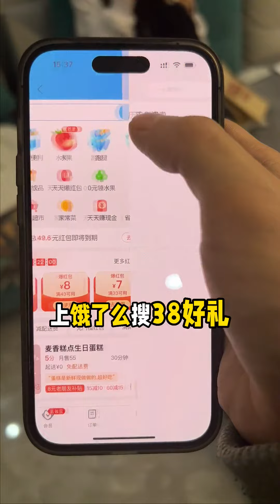以为天嘉去相亲，结果是去蹭饭了，还没有吃饱！【天嘉】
❤️欢迎大家来我的频道
❤️大家好，我是天嘉
❤️天生具备搞笑基因的小女生一枚
❤️希望可以给大家带来快乐

以为天嘉去相亲，结果是去蹭饭了，还没有吃饱！【天嘉】 本频道的内容都符合儿童安全标准，不会包含任何不适宜的元素。